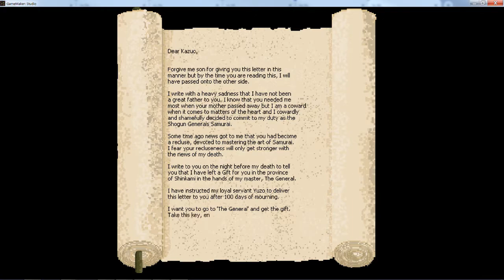Okurimono - The Gift: A samurai pixel art action platformer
A young Samurai receives an ominous letter. The letter beckons him to the unknown but at what cost?